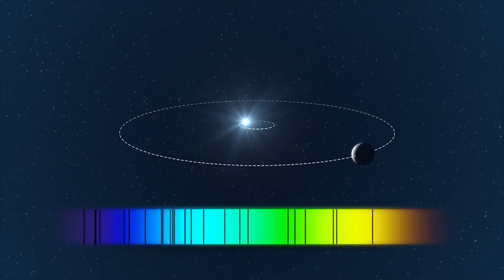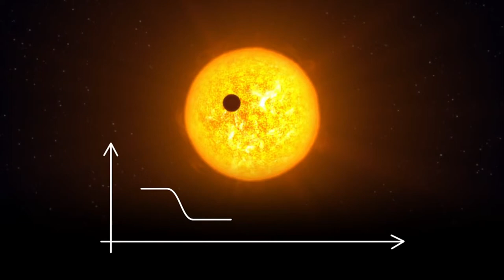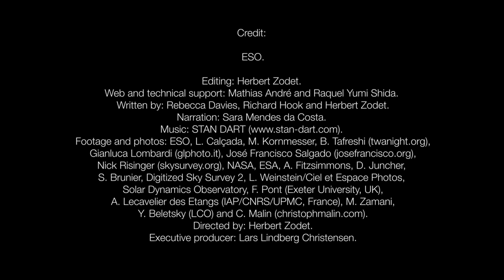20 Years Of Exoplanets - Space Documentary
An exoplanet or extrasolar planet is a planet that orbits a star other than the Sun. Starting in 1988, and as of 1 October 2016, there have been 3,532 exoplanets in 2,649 planetary systems and 595 multiple planetary systems confirmed.

Credit: ESO